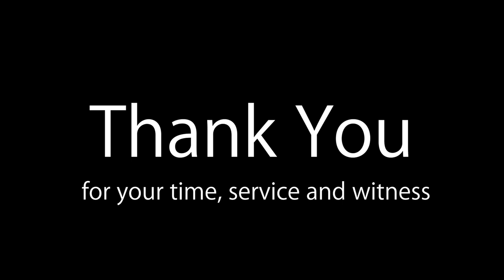2020 Retirees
00:00 Opening
00:15 Rev. Dan Batson
02:20 Rev. Clayton Childers
04:24 Rev. David Lupo
06:36 Rev. George Donigian
08:46 Rev. Janice Frederick-Watts
10:56 Rev. Mack McClam
13:11 Rev. Michael Bruce
15:14 Rev. Richard Andrews
17:16 Rev. Stephen Gaither
19:20 Rev. Tim Reeves